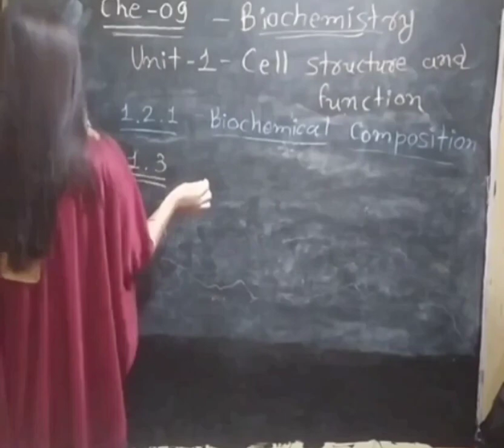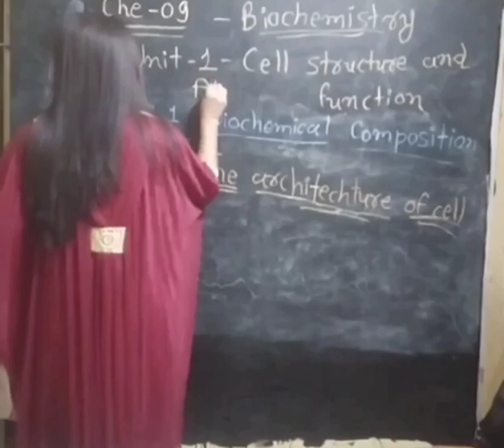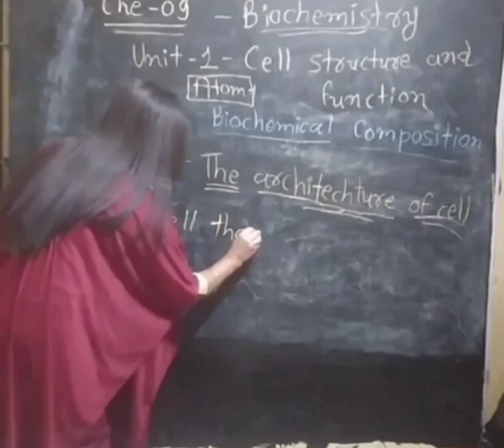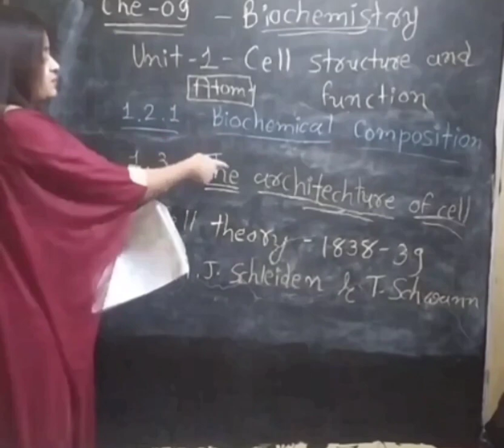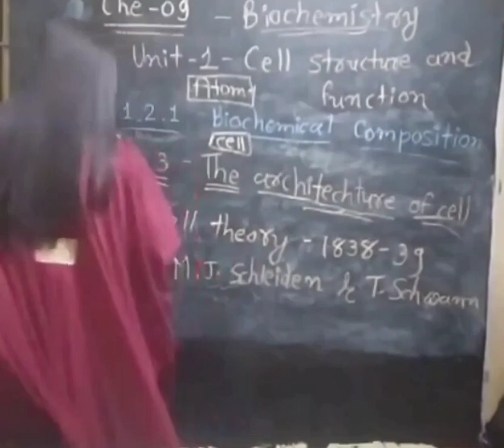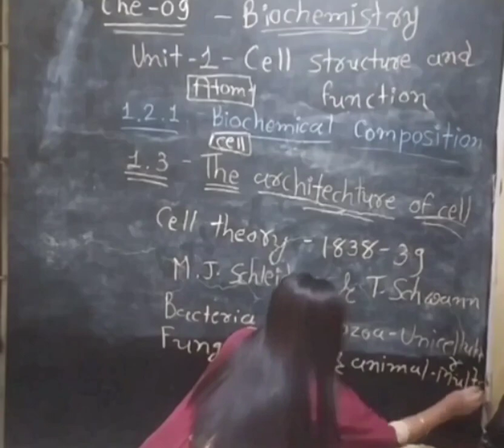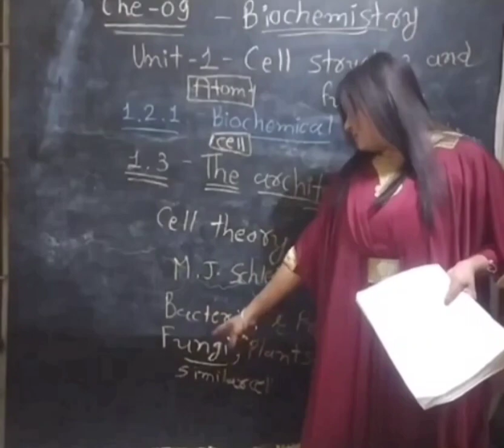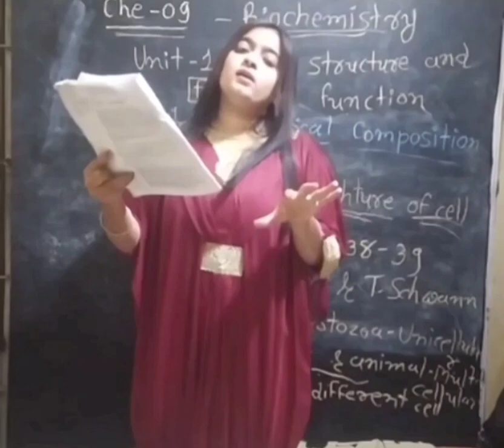The Architecture Of Cell || Biochemistry || #💞Study karo❤se💞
Explain the Cell in Detail ||